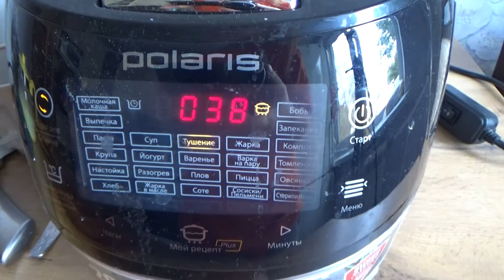Art Manij VLOG На кухне 🥩🍤готовлю 5 блюд + обзор масла